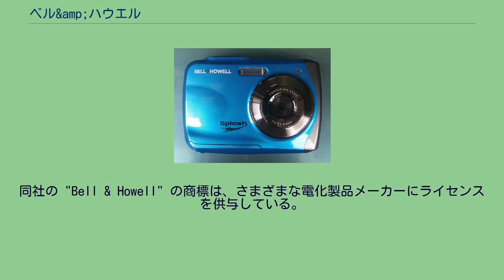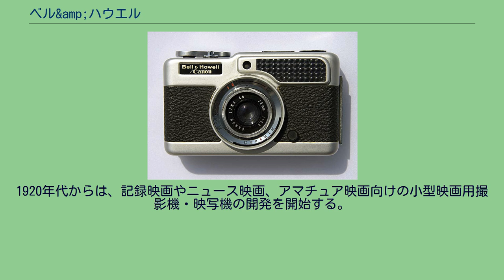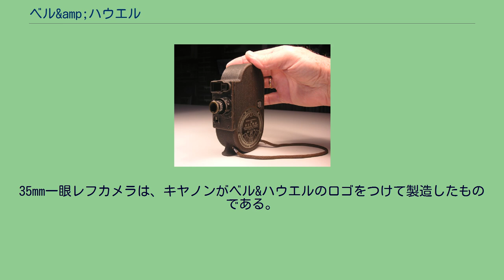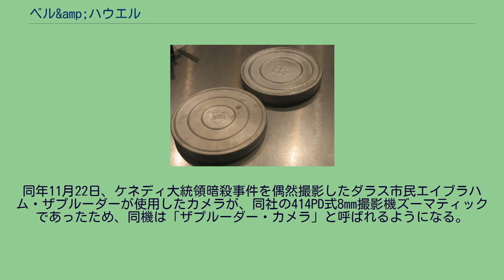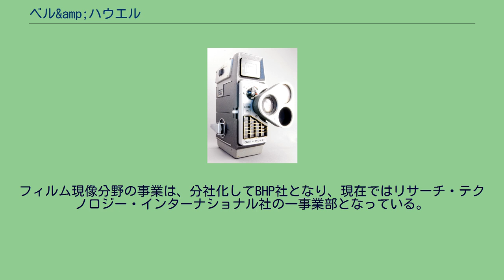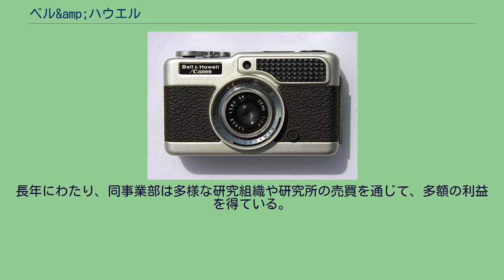ベル&amp;ハウエル